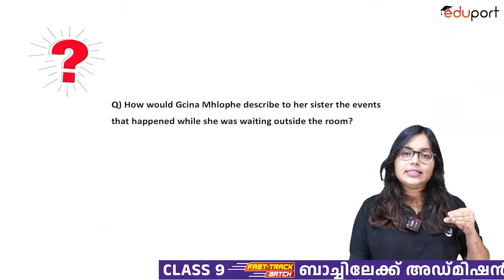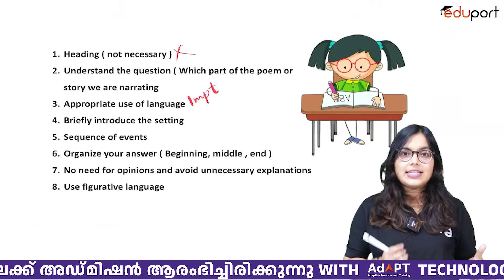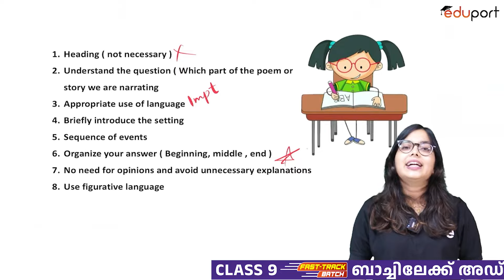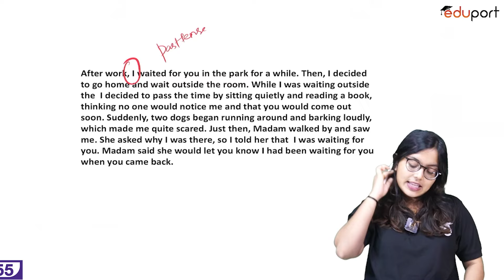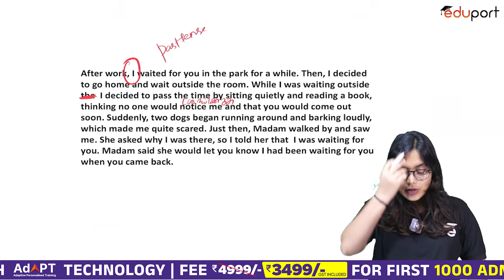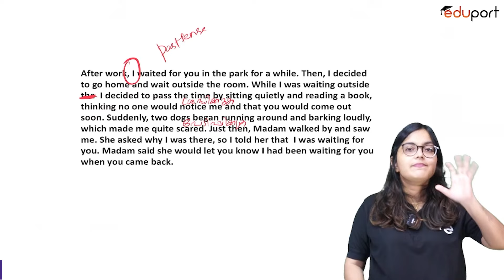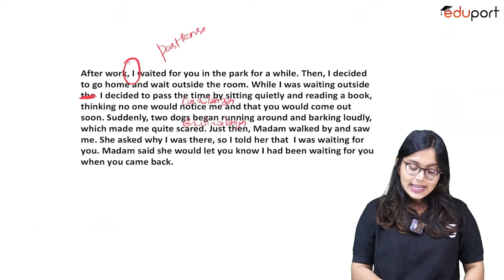Class 9 Onam Exam English | Narration | Toilet | Sure Question | Eduport